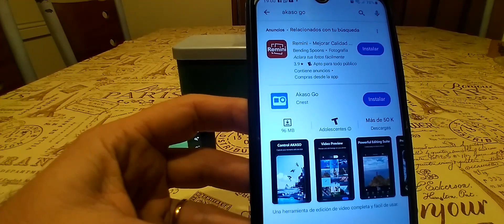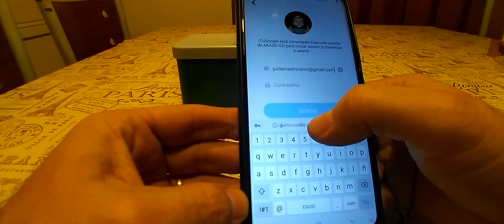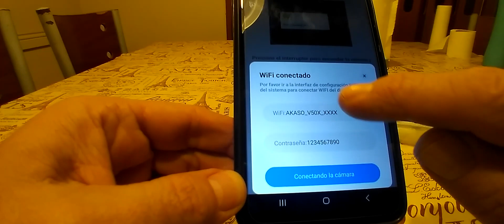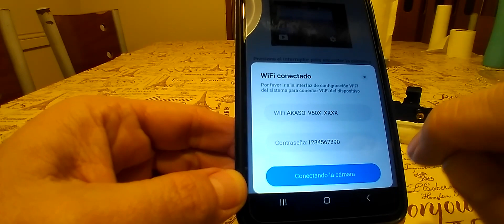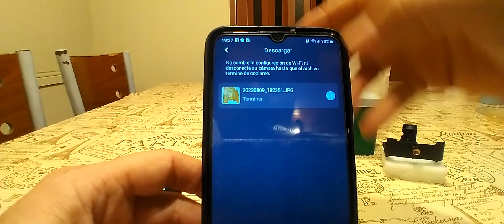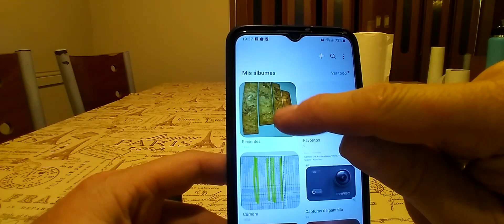Akaso V5oX. Cómo transferir archivos, fácil y rápido, vía WIFI, desde la cámara al smartphone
Tutorial sobre cómo transferir archivos desde una cámara deportiva AKASO al smartphone. SÚPER FÁCIL!!!